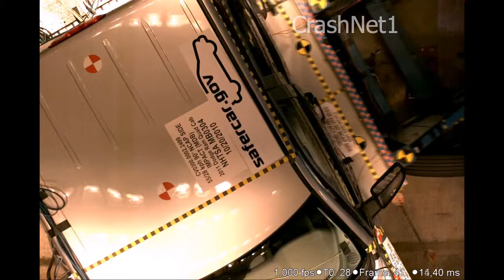Dodge Ram Quad Cab | 2011 | Side Crash Test | High Speed Camera | NHTSA Full Length Test in HD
Overall: 3 Stars
Frontal: 2 Stars
Side: 5 Stars
Rollover: 3 Stars

Overall vehicle score and frontal crash ratings should ONLY be compared to other vehicles of similar size and weight.

Crash test dummies representing an average-sized adult
male and a small-sized adult female are placed in the driver
and rear passenger seats (driver's side), respectively, and are
secured with seat belts. The side crash rating represents an
intersection-type collision by having a 3,015-pound barrier
moving at 38.5 mph (62km/h) into a standing vehicle. The moving
barrier is covered with material that is crushable to replicate
the front of a vehicle.

Do you like the test result?

More crash tests coming up every week.